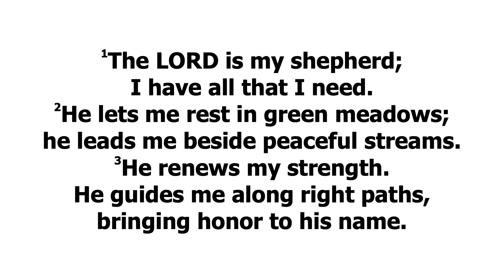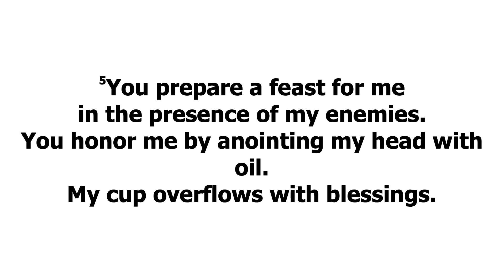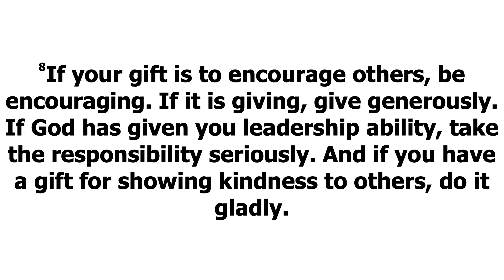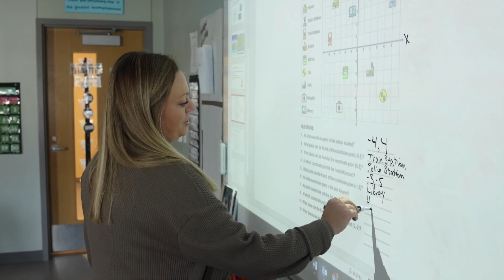Dwight UMC Sermon: April 21, 2024 - "Renewing The Promise" Psalm 23, Romans 12:4-8 NLT